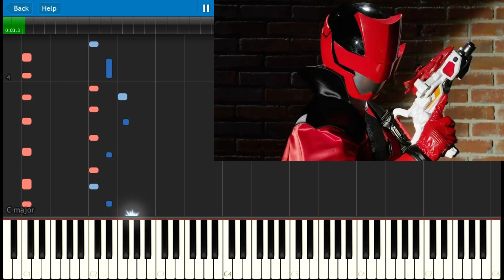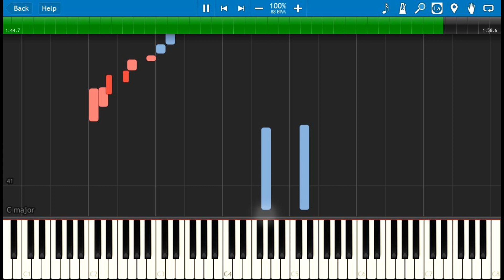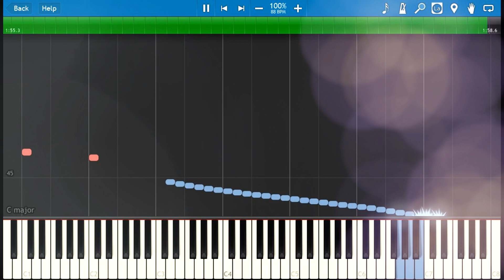[Tutorial] Lupinranger Henshin BGM 変身/名乗りの曲 快盗戦隊ルパンレンジャー Main Theme OST サントラ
SCORE楽譜あり! 宇宙戦隊　キュウレンジャー主題歌　kyuranger OP「 LUCKY STAR」 pianosolo

『RIDER TIME仮面ライダー龍騎』「Go! Now! 〜Alive A life neo〜」松本梨香 Kamen Rider Ryuki （『仮面ライダージオウ』内スピンオフ作品）

‹新元号「令和」記念›振り返る平成ライダー伝説の始まり・・・
初期レジェンド平成仮面ライダー（クウガ・アギト・龍騎・ファイズ・ブレイド）主題歌メドレーHeisei Kamen Rider legends No.1~No.5 medley

挑戦しました！！↓↓↓
☆♪～‹zzz睡眠用zzz›☆♪～ゆったり優しく弾きました☆♪～☆♪～
仮面ライダー電王　ビルド　ジオウ 他 平成ライダーしっとりアレンジメドレー11分 KamenRider DEN-O Piano Ballade Medley

初の試みに挑戦！！‹新旧戦隊のバトンタッチメドレー›
騎士竜戦隊リュウソウジャーOP&EDダンス +ルパパト+最強バトル
♡１0分あるので、何かの作業中や勉強のBGMにもどうぞ♡Please listen this music for your BGM(o^―^o)

楽譜ありMusic Sheet！フルサイズ  騎士竜戦隊リュウソウジャーRyusoulger OP Full

最新曲を自分で弾いてみてね！ピアノゲーム！Piano Game↓楽譜が読めなくてもＯＫ↓↓
[Tutorial]採譜動画　騎士竜戦隊リュウソウジャーOP Ryusoulger TV Size Piano solo

[Tutorial]採譜動画　騎士竜戦隊リュウソウジャーED Dance Ryusoulger TV Size Piano solo

Please listen! 作業BGMにどうぞ！！

感動の最新映画！！「仮面ライダー平成ジェネレーションズ FOREVER 主題歌」Heisei Kamen Rider All 20 Theme song ※映画の曲順になっています※（朝倉大介氏編曲の平成仮面ライダー20作歴代主題歌20曲MIXメドレー ）

ジオウ劇判音楽担当　佐橋俊彦氏作曲